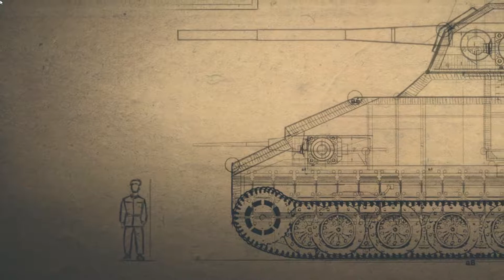Sniper Elite 3 (Campo de Aviación) Cap7 con Greading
Sniper Elite III toma lugar aproximadamente tres años antes de los hechos de Sniper Elite V2, siguiendo las hazañas de Karl Fairburne, el tirador de élite de la Oficina de Servicios Estratégicos, como participante en el conflicto del Frente del Mediterráneo durante la Segunda Guerra Mundial en el cual se entera de un arma milagrosa secreta que está siendo desarrollada por las fuerzas alemanas.